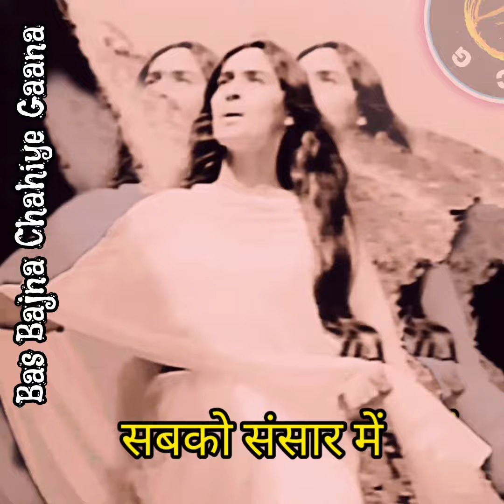Tan se tan ka milan ho na paaya to kya ( chhod de saari duniya kisi ke liye)